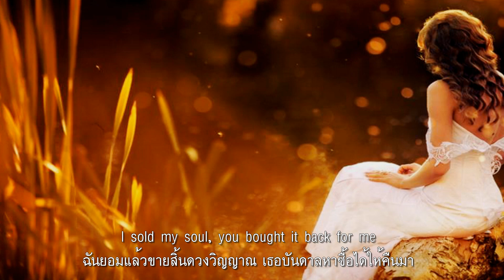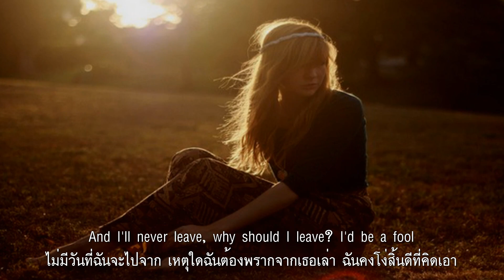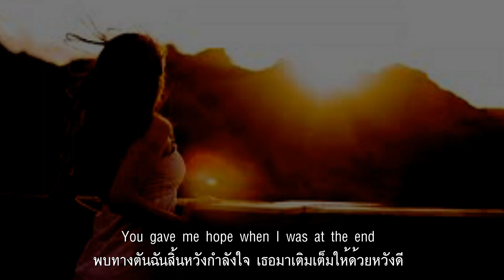You Needed Me : Anne Murray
ฉันครวญคร่ำน้ำตาเอ่อเธอเช็ดให้ ฉันสับสนไม่เข้าใจเธอไขขาน
ฉันยอมแล้วขายสิ้นดวงวิญญาณ เธอบันดาลหาซื้อได้ให้คืนมา
เธอมั่นมุ่งพยุงฉันให้พลันสู้ เธอช่วยกู้ศักดิ์ศรีฉันให้งามสง่า
ถึงอย่างไรฉันเข้าใจเสมอมา ว่าเธอนั้นปรารถนาฉันเหมือนกัน
เธอมอบพลังแรงใจให้ยืนหยัด เผชิญโลกอย่างแน่ชัดด้วยตัวฉัน
ส่งฉันขึ้นสู่สุดยอดของเสานั้น สุดจนแทบเสพสวรรค์นิรันดร์กาล
เธอต้องการฉันนั้นอย่างล้นเหลือ ไม่อยากเชื่อว่าเป็นเธอที่แสนหวาน
ไม่อยากเชื่อว่าเป็นจริงยิ่งเนานาน ยามต้องการเธอคอยฉันเพื่อบรรเทา
ไม่มีวันที่ฉันจะไปจาก เหตุใดฉันต้องพรากจากเธอเล่า
ฉันคงโง่สิ้นดีที่คิดเอา ทั้งที่เธอก็เฝ้าแต่เอาใจ
กุมมือฉันให้หนาวคลายได้หรรษา ฉันหลงทางเธอก็พากลับบ้านได้
พบทางตันฉันสิ้นหวังกำลังใจ เธอมาเติมเต็มให้ด้วยหวังดี
ฉันเคยให้ความเท็จเบ็ดเสร็จไว้ เธอมาสางมันใหม่..ให้จริงนี่
สม่ำเสมอเธอใช้คำเรียกฉันนี้ ว่าเป็น"เพื่อน"เหมือนที่เธอต้องการ.

"You Needed Me" ผลงานสุดฮิตเพลงแรกจากการประพันธ์ของ Randy Goodrum,นักแต่งเพลง มือคีย์บอร์ด จากเมืองแนชวิลล์ เป็นเพลงอันดับ1 ของ The Billboard Hot 100 สหรัฐอเมริกาเมื่อปี 1978 ร้องโดย Anne Murray จากอัลบั้ม Let's Keep It That Way นับเป็นเพลงอันดับ 1 เพลงที่ 2 บนชาร์ตเพลงอเมริกันของเธอ Anne Murray นักร้องสาวชาวคานาเดียน ซึ่งต้องใช้เวลายาวนานถึง 7 ปี นับตั้งแต่ Goodrum แต่งเพลงนี้ให้เธอบันทึกเสียง

You Needed Me  เป็นเพลง Song of the Year จาก Academy of Country Music awards.รวมทั้งยังทำให้ Anne Murray คว้ารางวัล Best Female Pop Vocal Performance จากการประกาศรางวัล Grammy Awards ครั้งที่ 21

Anne Murray (แอนนี่ มูเล่) หรือ Morna Anne Murray นักร้อง นักแต่งเพลงชาวแคนาเดียน ผ่านการประกวดและได้รางวัลชนะเลิศมาแล้วมากมายหลายรางวัลจากแคนาดา บ้านเกิดของเธอเอง มียอดขายอัลบั้มมากกว่า 54 ล้านแผ่น เธอเป็นนักร้องหญิงชาวแคนาเดียนคนแรกที่มีงานเพลงเข้าอันดับหนึ่งของชาร์ทเพลงในสหรัฐอเมริกา โดยมีรางวัลแผ่นเสียงทองคำจากเพลง "Snowbird" ในปี 1970 ซึ่งกลายเป็นเพลงสัญญลักษณ์ประจำตัวของเธอ

เป็นเจ้าของรางวัลแกรมมี่ 4ครั้ง และ รางวัลจูโน่ อีก 24ครั้ง และยังได้รับเกียรติบันทึกรายชื่อในฐานะนักแต่งเพลงลงในหอเกียรติยศ The Songwriters Hall of Fame และ The Hit Parade Hall of Fame